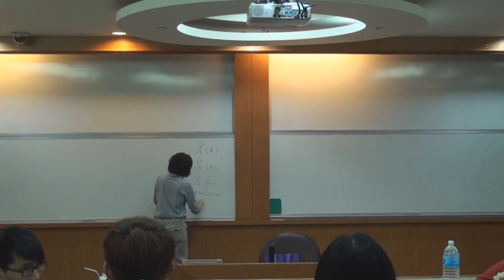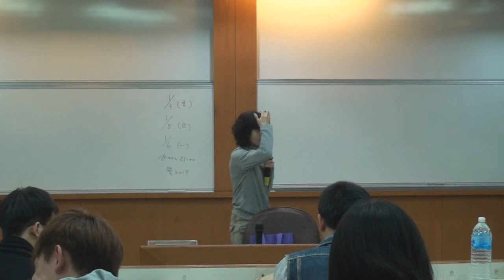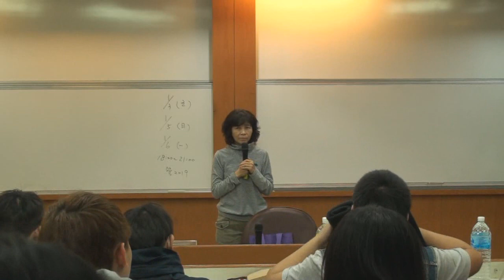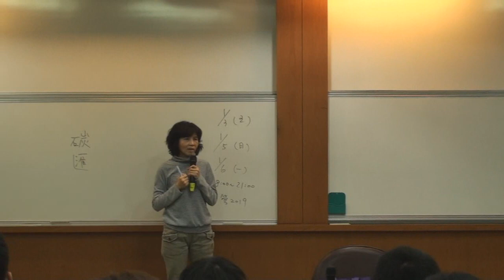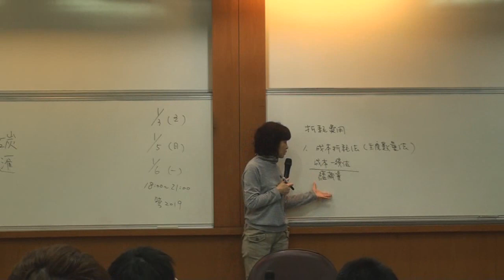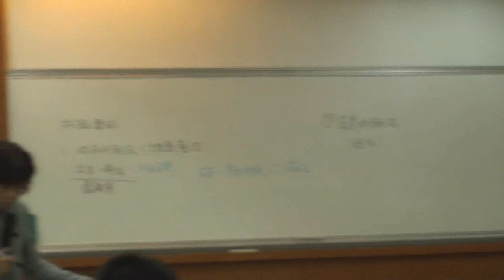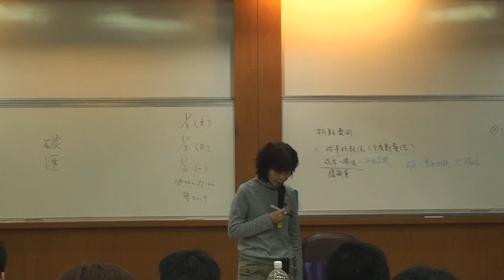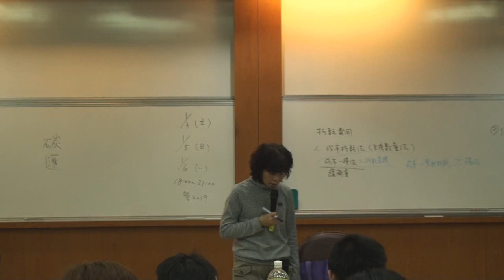中級會計學（一）103 2014 1231 1